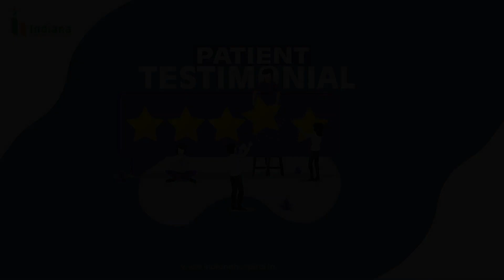Dr Apoorva Srijayadeva | Gastroenterology | MEDISEP | Patient Happy Story | Indiana Hospital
A review from the patient at Indiana Hospital & Heart Institute, Mangaluru
They were happy with the treatment from our doctors, nurse and all staff of the hospital.

Dr. Apoorva Srijayadeva, Consultant Interventional Gastroenterologist

The Institute of Gastroenterology is regarded as one of the best & top gastroenterology hospital in India. Prevention, diagnosis and treatment of diseases of the digestive tract, liver and pancreatico-biliary system in children and adults are the core objective of the Centre of Medical Gastrointerology. The Centre offers state of the art endoscopic procedures for gastrointestinal bleed, gastrointestinal cancers, foreign body removal etc. We are dedicated to the management of diseases of the digestive and hepatobiliary system led by highly qualified and skilful medical gastroenterologist and team.

to know more about Indiana Hospital and its facilities.